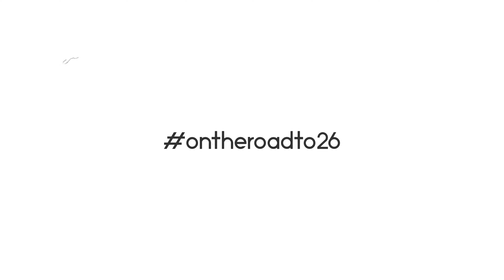Atlanta Journal-Constitution Peachtree Road Race 10k (Talking dolphins and inner voices)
Ran the Atlanta Journal-Constitution Peachtree Road Race 10k ajcprr this 4thofjuly and while trying to sneak out quietly my little woke up and asked me "Daddy, record a video for me today." So...this one is for you kid.

While on vacation we went swimming with the Dolphins and learned some incredible traits about this wonderful animal. But the truly mind blown experience/revelation came at the end of the day while reflecting.
There's a lesson in all things,
if you're paying attention.

What I ran in during this video:
My headphones - Samsung Galaxy Bubs Pro
My Cellphone - Samsung Galaxy S22 Ultra
My Watch - Garmin Forerunner 935
My sunglasses - Knockaround shades
My running shorts - Nike Running Shorts
My running sneakers - Nike Alphafly Next% Flyknit Ekiden